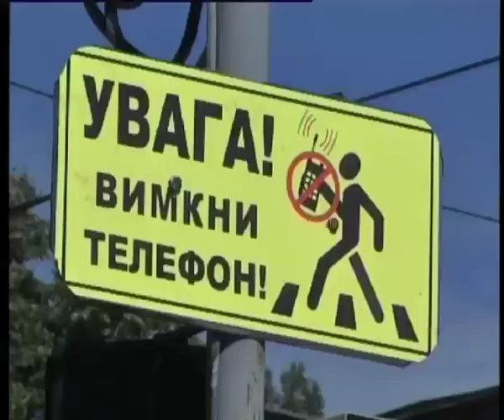Телеканал ВІТА новини 2014-07-16 Лохнеське чудовисько в одному з дворів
Молодята з Гуцульщини, лохнеське чудовисько, та крокодил поселились біля будинку по вулиці Свердлова. Такому сусідству самі мешканці раді та докладають максимум зусиль, аби казкових героїв побільшало.